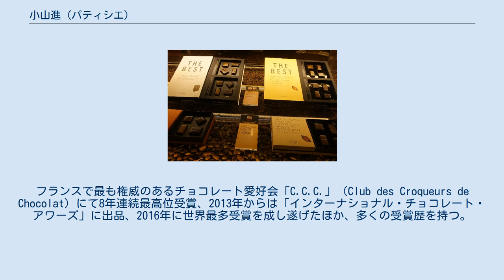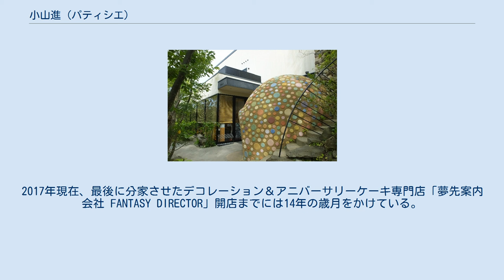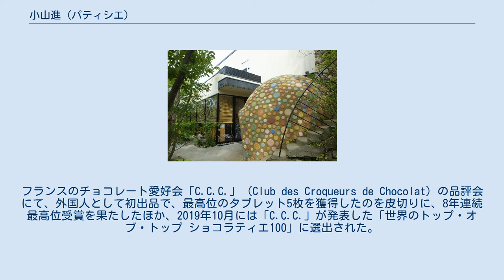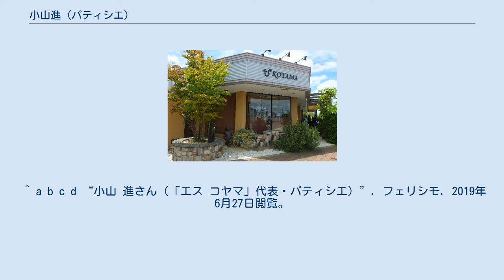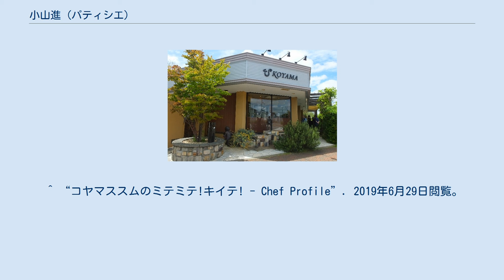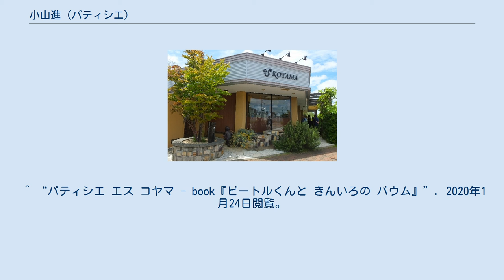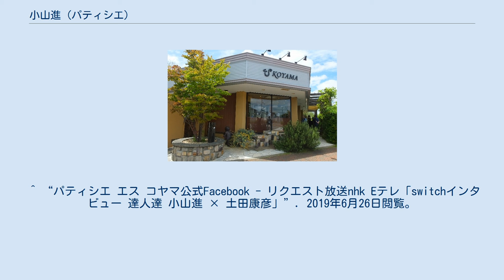小山進 (パティシエ)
小山 進（こやま すすむ、1964年2月6日 - ）は、日本のパティシエ。
「パティシエ エス コヤマ」の創業者。
小山のテレビ番組出演がきっかけとなり、一切の妥協を排し3年がかりで開発された「小山ロール」は、その完成度の高さから人気化、日本全国にロールケーキブームを招来した。
「兵庫県クリスマスケーキコンテスト県知事賞」最優秀賞(1991年、1993年)をはじめ、2011年より、フランスで開催されるチョコレートの祭典「サロン・デュ・ショコラ・パリ」（SALON DU CHOCOLAT Paris）に出品。
フランスで最も権威のあるチョコレート愛好会「C.C.C.」（Club des Croqueurs de Chocolat）にて8年連続最高位受賞、2013年からは「インターナショナル・チョコレート・アワーズ」に出品、2016年に世界最多受賞を成し遂げたほか、多くの受賞歴を持つ。
著作家としても活動。
レシピ本、ビジネス書他、多くの著書がある。
 1964年、父を洋菓子職人として、京都市の五条に生まれ、育つ。
遊び場は制限が多い路地という限られた空間であったため、さまざまに遊びを創意工夫、アレンジし楽しむことを覚える。
また、兵庫県多可郡加美町（現:多可町加美）の母の実家で夏休みや冬休みを過ごし、母とともに虫取りや魚採りをしながら自然に多く触れ、独自の感性を養うとともに、「目標を持ち日常を過ごす」ことを覚える。
また、両者の環境の違いから生じるコントラストがその後の小山に大きな影響を与える。
さらに母親から教わった虫捕りを通じて「うまくいくにはルールがある」ことを学ぶ。
また、その後の小山が「かっこいい、美しい」と感じるものの基本は、デザイン、ライン、色調、テクスチュア、凹凸のほとんどにおいて、この時夢中になった昆虫が原型になっている。
 小学3年生の時、五条から伏見区淀に引っ越す。
転校と同時に物珍しさから、一躍人気者となる。
最初は戸惑いを感じたもののそれを心地よいと感じるようになるも、同時にそれは長くは続かないことを予感する。
人気を維持するために、小山は委員に立候補をしたりまとめ役を買って出たり、頑張ることの心地よさを覚える。
この「努力の維持」は現在もチョコレートのコンクールで賞を獲得するためのエネルギーともなり引き継がれているとともに、それは年を経るに連れ個人的な事柄から、会社の問題、さらには未来への心配へと変容してきたが、その「未来への心配」こそが現在の原動力となっていると語っている。
 母親からは、家族でゆとりをもって過ごせないため「ケーキ職人にだけはなるな」と言われ育つ。
両親は仲が悪いわけではなく、小山の将来を考えてのことだったが、そのため早くから学習塾や習い事に通い、成績は常にトップクラスであった。
しかし、小山には父が何十年も続けた仕事を否定されたことは辛かった。
中学、高校時代と将来なりたい職業にケーキ職人はなかった。
高校2年の冬休みに、小山はクリスマスに父の職場でアルバイトを経験する。
店は和菓子も取り扱っていたが、洋菓子部門は徹夜体制なのを尻目に和菓子部門の職人たちは帰宅してゆく。
小山は、彼らに手伝ってほしいと頼んだところ、元来はおとなしい父に生まれて初めて激しく怒られる。
仕事を終えた朝方の帰路、父は「すまんな。お前の言ってることは間違いないけど、いろいろ事情があるんや」と言い、さらに続けて父は幼い頃に父を亡くし、父親として小山にどう接するべきかが分からなかったとしみじみ語った。
その瞬間、小山は父の人生を想像して反省し、父を見る目が変わり、ケーキ職人になることを決意した。
クリスマスイブ明け方の出来事だった。
後に、当時は和菓子職人は節目節目の行事が多く、普段から大変忙しかったが、逆に洋菓子職人はクリスマスの時期だけが繁忙期だったことを知る。
 父と父の職業を自慢したい、それができるのは自分しかいない、そんな思いが母親の激しい反対を押し切ってまで小山を決断させる。
父が『ガトー』という洋菓子の雑誌を毎月、家に持ち帰っていたがそこで見たヨーロッパの飴細工を見て、それがケーキ職人の仕事だと知り、こういうことができるならデザイナー、アートディレクター、歯科技工士など他の仕事の要素も含まれていると感じ、一つの仕事を極めることは他の仕事を諦めることではなく、むしろ生かすことができると気づく。
そして、1年間辻調理師専...